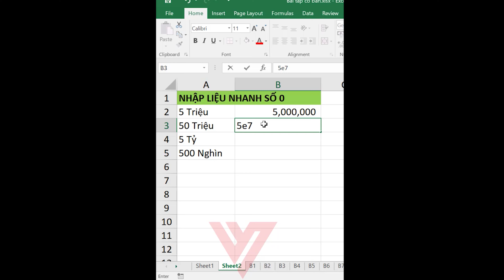Hướng dẫn cách nhập nhanh nhiều số 0 trong excel nhanh chóng và đơn giản - Đào Tạo Tin Học Online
Đăng ký mua 150 Video thủ thuật Excel đỉnh cho văn phòng
Excel là công cụ khá quen thuộc đối với học sinh, sinh viên và dân văn phòng hiện nay. Hầu hết các công thức, bảng tính đều có thể thực hiện được trên công cụ này. Tuy nhiên cách nhập liệu nhanh trong excel không phải ai cũng biết. Đào Tạo Tin Học vừa hướng dẫn các bạn cách nhập nhanh nhiều số 0 trong excel nhanh chóng.
Đào Tạo Tin Học:Chuyên đào tạo Digital Marketing - Tin học văn phòng - Doanh nghiệp
Địa chỉ: Tầng 1 Toà nhà An Phú Plaza, 117-119 Lý Chính Thắng, Phường 7, Quận 3, Tp.HCM